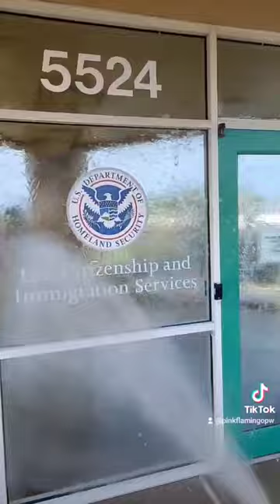Washing the Homeland Security / Immigration Office Tampa building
Commercial building softwash in Tampa FL